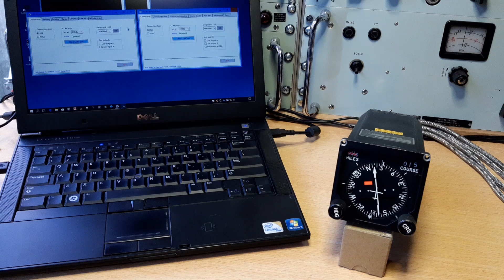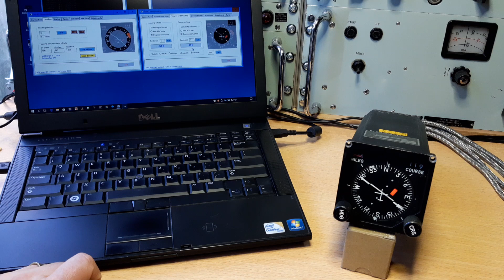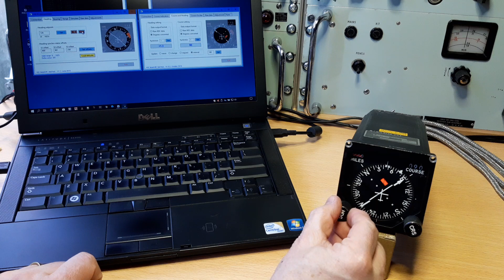HSI control 1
My first upload ...
In this movie you see the 2 applications that connect to the 2 interface modules that control all functionality of a real F-16 HSI. The left application controls most of the movable items, the right application is mostly about *reading* the HDG and CRS knob settings. Raw values are exported, but the data can also be presented as an "angle".